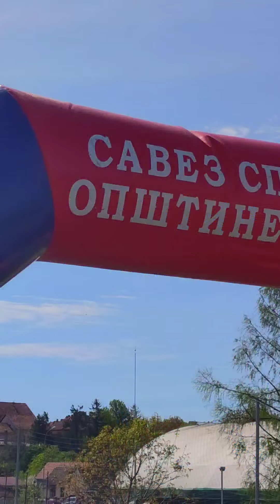42.OTVORENI KROS SREMA U INĐIJI 06.04.2024.